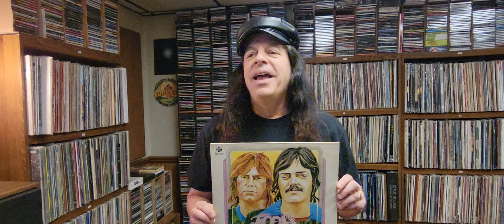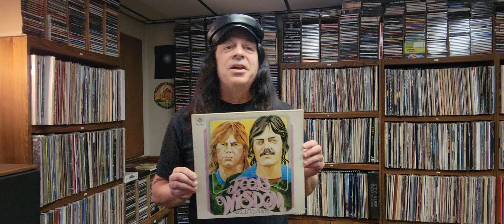Malcolm and Alwyn Fool's Wisdom 1973 - Albums That Changed My Life 18 - Jeremy Morris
Freedom Church - April 12, 20230